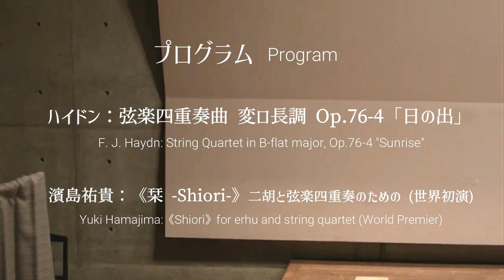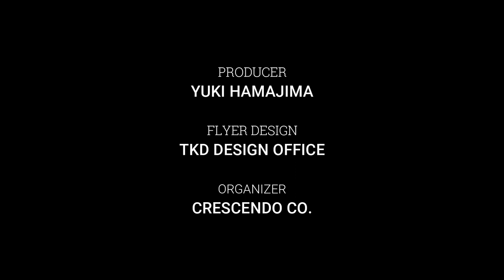【コンサート全編】濱島祐貴×クァルテット・インテグラ Yuki Hamajima × Quartet Integra - LIVE in Concert / 2021年9月6日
♪ Sep.6.2021 Live Recording
@仙川フィックスホール, 東京

ハイドン：弦楽四重奏曲 変ロ長調 Op.76-4「日の出」
F. J. Haydn: String Quartet in B-flat major, Op.76-4 "Sunrise"
　2:18     I. Allegro con spirito
　11:30   II. Adagio
　17:30  III. Minuet: Allegro
　21:52  IV. Finale: Allegro ma non troppo

濱島祐貴：《栞 -Shiori-》二胡と弦楽四重奏のための（世界初演）
Yuki Hamajima:《Shiori》for erhu and string quartet (World Premier)
　26:43  作品ノート
　28:30  演奏

39:04  山本一輝：二胡とヴィオラの為のショートショート（世界初演）
             Itsuki Yamamoto: Short short for Erhu and Viola (World Premier)

44:40  劉天華：月夜
             Liu Tianhua: Moon Night

51:46  劉天華：燭影揺紅
            Liu Tianhua: The Candlelight Dancing

58:18  ヘンデル／濱島祐貴編：私を泣かせてください
            G. F. Händel (arr. Yuki Hamajima): Lascia ch'io pianga

1:02:35  フォーレ／濱島祐貴編：ピエ・イエズ
　　　　G. Fauré (arr. Yuki Hamajima): Pie Jesu

1:06:23  モンティ／許可、濱島祐貴編：チャルダッシュ
                V. Monti (arr. Xu Ke, Yuki Hamajima): Csárdás

［出演］
濱島祐貴 (二胡／作曲／編曲)
Yuki Hamajima, erhu/compose/arrange
クァルテット・インテグラ (弦楽四重奏)
Quartet Integra
　三澤響果  Kyoka Misawa, 1st violin
　菊野凜太郎  Rintaro Kikuno, 2nd violin
　山本一輝  Itsuki Yamamoto, viola/compose
　築地杏里  Anri Tsukiji, cello

［映像］
Ratel Story inc.

クァルテット・インテグラ  Quartet Integra（弦楽四重奏）